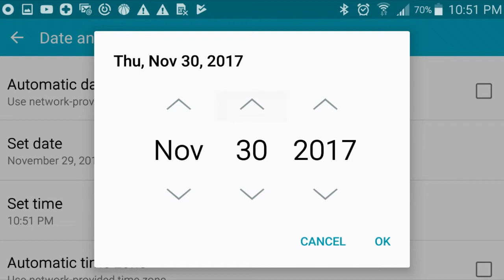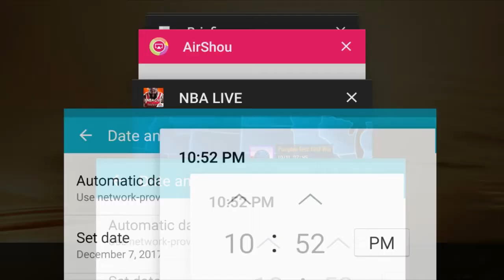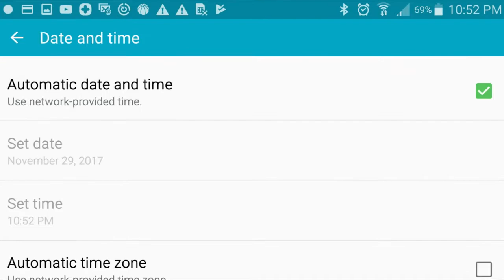HOW TO SPY ON EA+INSTANT LIVE EVENT CHANGE?